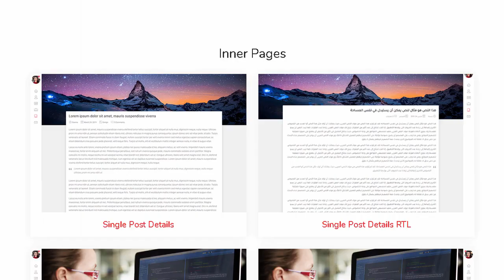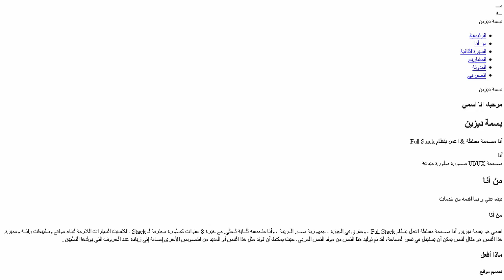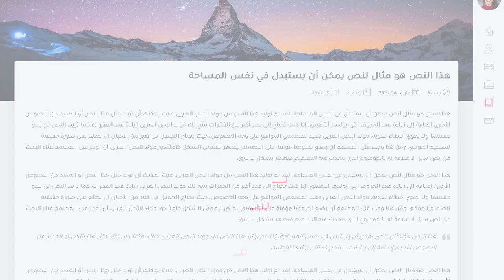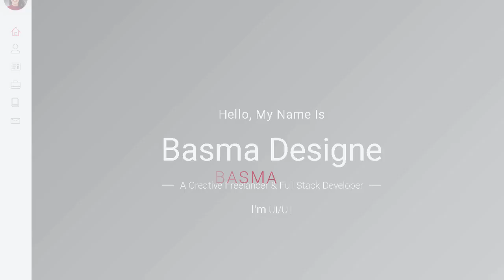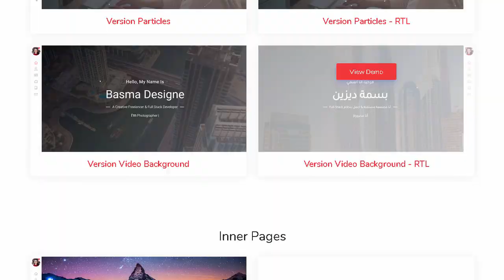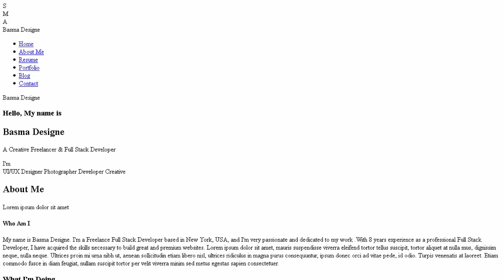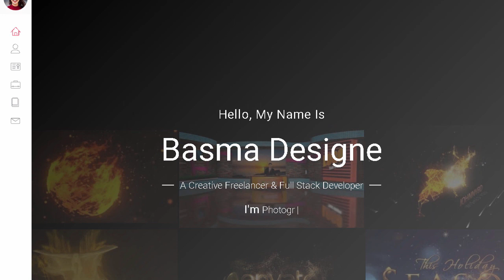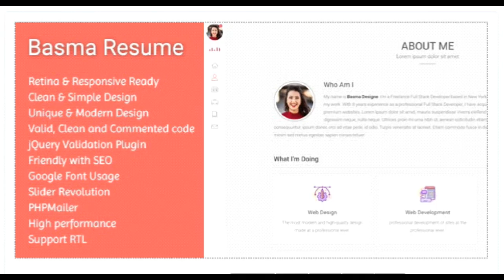Basma Resume / CV Template + RTL | Themeforest Templates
"Download Basma Resume / CV Template + RTL | Themeforest

OR

Overview

Basma Resume

is suitable for anyone who wants to have a personalized resume or online Portfolio Supported RTL.

It looks perfect on all major browsers. tablets. and phones.

Fully responsive and easy for you to edit.

add your images and done! designed with simple. modern. clean &amp; unique look. It has all of the features of the business website.

Reviews

Features

100% Responsive

Clean &amp; Simple Design

Unique &amp; Modern Design

Retina &amp; Responsive Ready

Flexible &amp; Multipurpose

Customizable &amp; Well Organized

Valid W3C HTML Pages

Valid. Clean and Commented code

jQuery Validation Plugin

Friendly with SEO

Google Font Usage

Bootstrap 4

PHPMailer

HTML Mail

CSS3 Animations

Fully Working Contact Form PHP and AJAX

Portfolio with filters and portfolio single page

LightBox Popup

Audio Background

Video Background

High performance

24/7 Customer Support

Documentation included

HTML Files Included :

HTML version (ltr)

index.html

index-1.html (Audio Background)

index-2.html (particles Background)

index-3.html (Video Background)

single-portfolio.html

single-post.html

style.css (Main style css)

HTML version (rtl)

index.html

index-1.html (Audio Background)

index-2.html (particles Background)

index-3.html (Video Background)

single-portfolio.html

single-post.html

style-rtl.css (Main style css)

CSS Structure

style.css this the main style

style-rtl.css this the main style (rtl)

css/owl.carousel.min.css

css/animate.min.css

css/bootstrap.min.css

css/linearicons/linearicons.css

css/pe-icon-7-stroke/css/pe-icon-7-stroke.css

css/lightcase/css/lightcase.min.css

Credits

linearicons &ndash; Copyright linearicons free.

Pe-icon-7-stroke &ndash; Copyright Pixeden.

jquery.min.js &ndash; jQuery function.

owl.carousel.min.js &ndash; Copyright owl carousel.

lightcase.min.js &ndash; Copyright lightcase.

typed.min.js &ndash; Copyright typed.

isotope.pkgd.min.js &ndash; Copyright isotope.

jquery.mb.YTPlayer.js &ndash; Copyright YTPlayer.

Font Icons

Free Font Icons used:

Linear Icons

pe-icon-7-stroke Icons

Font used

Tajawal (rtl) &ndash; https